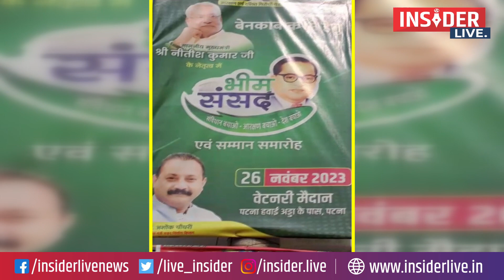BJP का दावा JDU होगा खण्ड–खण्ड, इतने नेता लगे हैं इधर जाने ...